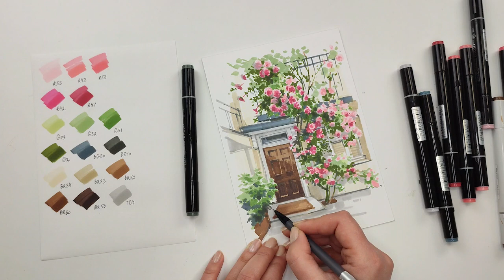РИСУЕМ ГОРОДСКОЙ ПЕЙЗАЖ спиртовыми маркерами SKETCHMARKER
Устраиваемся поудобнее🙌

Маша Яговкина подготовила большое обучающее видео, в котором мы вместе нарисуем городской пейзаж спиртовыми маркерами 🌸